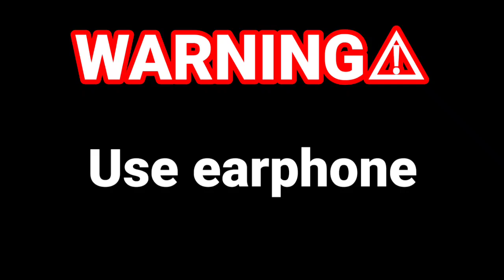Thank you bro 😂 XD